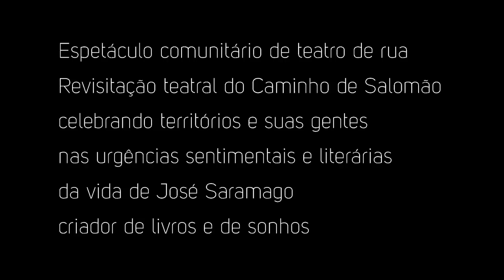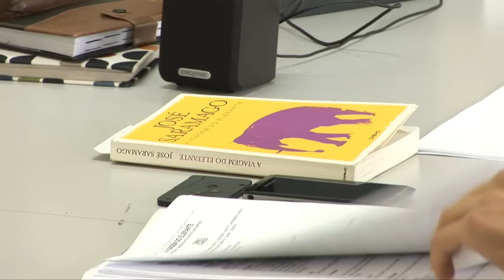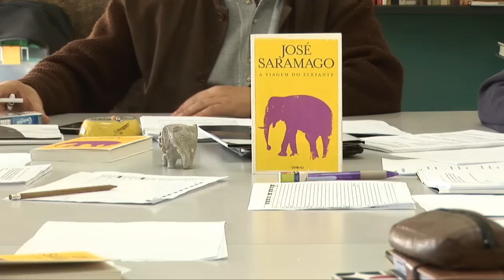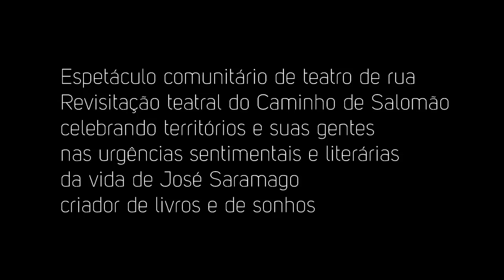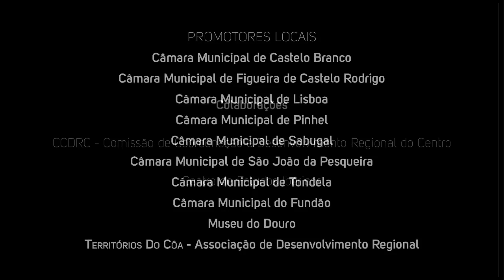Espectáculo A Viagem do Elefante - Trigo Limpo teatro ACERT/Flor de Jara/Fundação José Saramago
A VIAGEM DO ELEFANTE
Espetáculo teatral de rua do Trigo Limpo teatro ACERT
em coprodução musical com Flor de Jara (Espanha)
Parceria Fundação José Saramago

Espetáculo comunitário de teatro de rua
Revisitação teatral do Caminho de Salomão
celebrando territórios e suas gentes
nas urgências sentimentais e literárias
da vida de um criador de livros e de sonhos: José Saramago

DIGRESSÃO "A VIAGEM DO ELEFANTE"

Figueira de Castelo Rodrigo - Estreia Nacional
29 Junho de 2013 - Largo Mateus de Castro (22:00)
Promotor Local - Territórios do Côa, ADR

S. João da Pesqueira
6 Julho

Pinhel
13 de Julho de 2013, às 21:30 Largo dos Combatentes

Sortelha
27 de Julho de 2013, às 21:30 Largo do Corro

Fundão
2 Agosto

Castelo Branco
31 Agosto

Tondela
7 Setembro

Lisboa
14 e 15 Setembro, Praça do Munícipio

Rivas-Vaciamadrid
21 Setembro